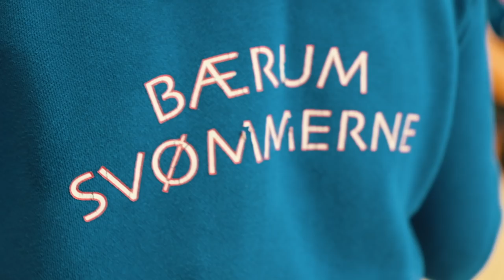NM PÅ TØYENBADET // VLOG 4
Fracture my little finger in the last vlog during Wakeboarding in key West. i had a bad start for my preperation for nationals in swimming. But I did my best an managed to get ready.
Due to to much focus on my swimming I wasnt able to get as much footage as i wanted, but a short good video it was